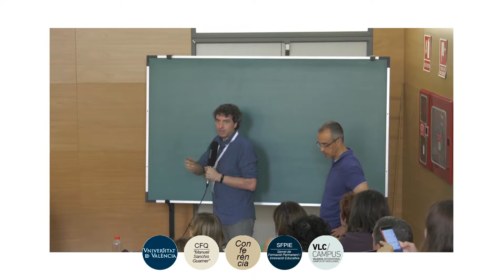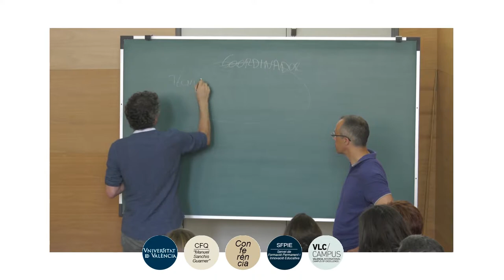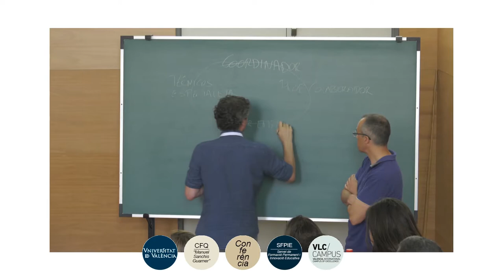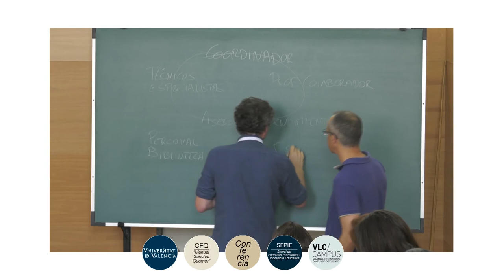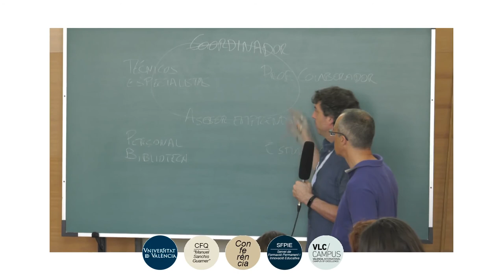Conclusiones “¿Cómo crear un makerspace?” Grupo Personal del servicio makerspace.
Autores:

Fecha: 2018

Resumen: XVI Jornadas CRAI: Los laboratorios digitales: un servicio de apoyo digital a la docencia, la investigación y el aprendizaje. Exposición de las conclusiones del Taller 2 “¿Cómo crear un makerspace?: planificación, espacios, servicios y personal” a cargo del grupo "Personal del servicio makerspace”.